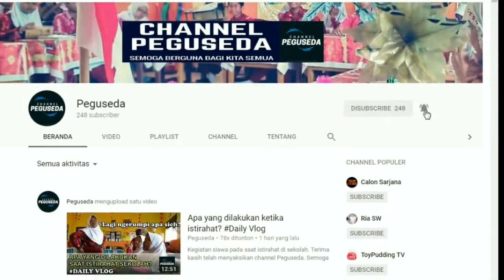Tips Menulis agar Bagus dan Rapi || Dijamin rapi dan indah | Tulisan Indah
Tips menulis agar indah dan rapi, dijamin rapi dan indah jika mengikuti petunjuk dengan benar. Cara ini sudah terpercaya agar merubah tulisan menjadi rapi
Terima kasih telah menyaksikan channel Peguseda. Semoga berguna :-)
Copyright Channel Peguseda